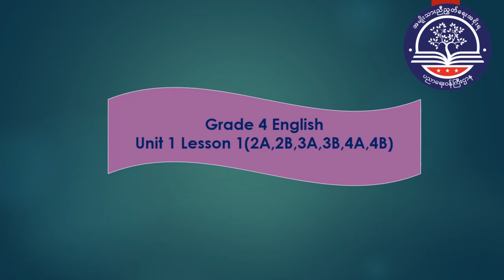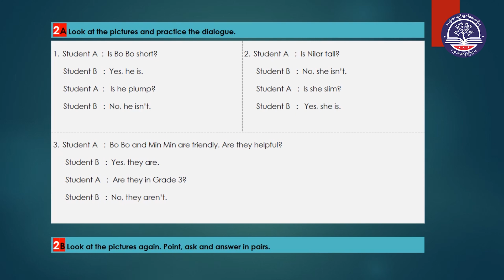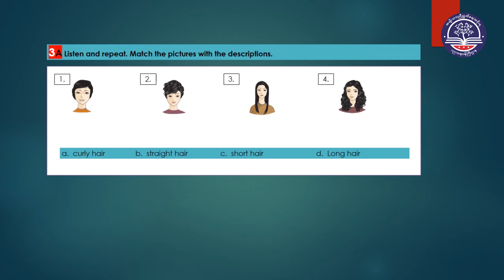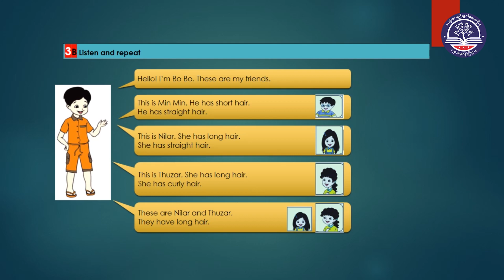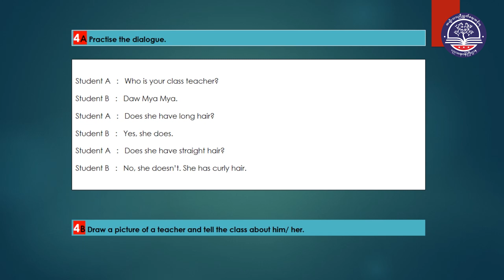Grade Four English Unit (1) အပိုင်း(၂)